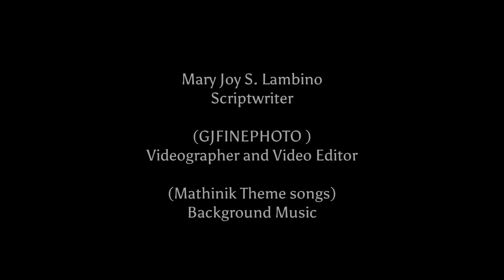PARTS OF THE FLOWER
Credits to the videographer and video editor Honesimo Arjona Hife
Credits to the Science Teacher and scriptwriter Mary Joy Lambino